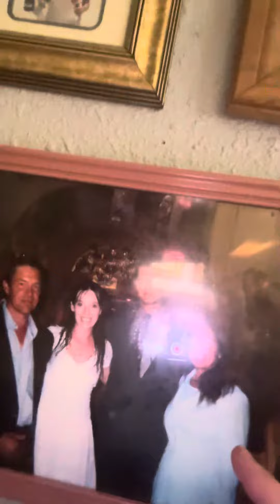Παρέα με τους παππούδες στο βημα διαμέρισμα σπίτια μου στην Ελλάδα 2023 - Κοστας Μανγλίς